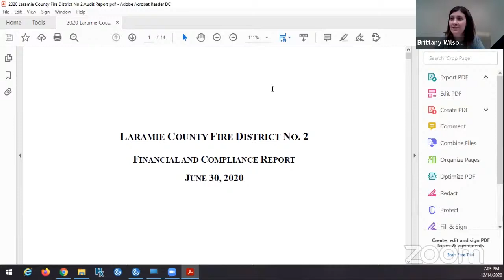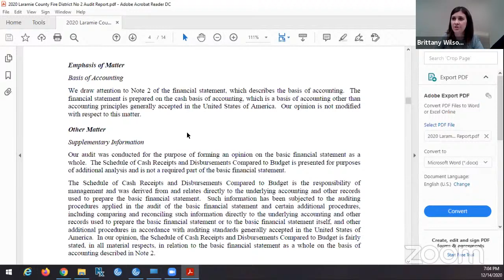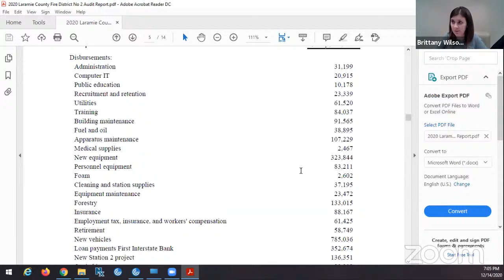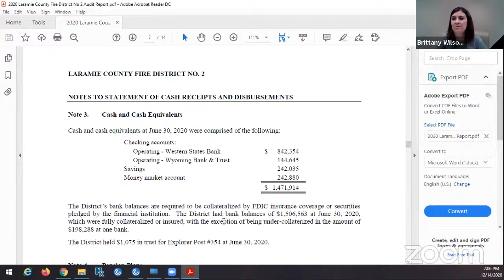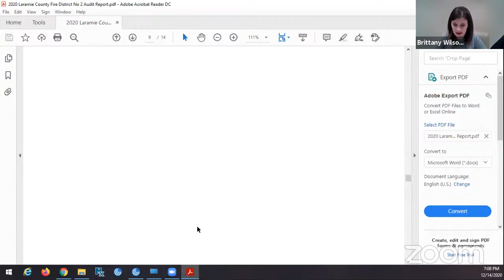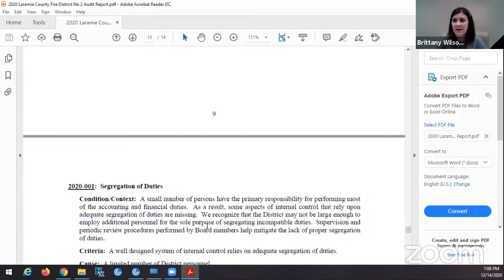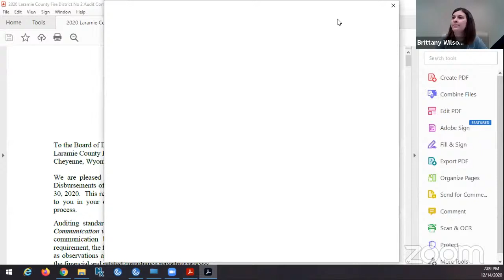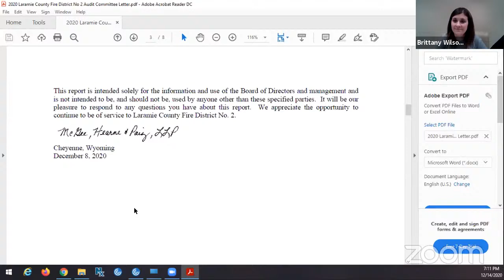LCFD2 Board Meeting